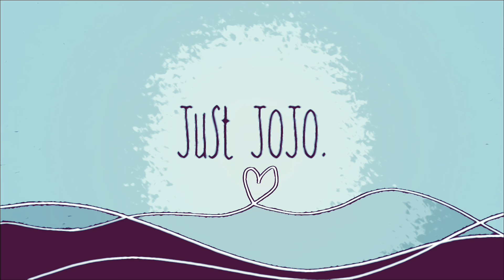IHOP MUKBANG! 🥞 trying PANCAKE TACOS b4 they’re gone! ALL 4 FLAVORS! 🤗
2 SAVORY & 2 SWEET! 🍌🍓🥓🍗